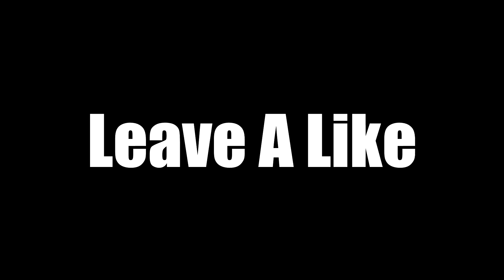Girl Voice Trolling A Thirsty Bad Bunny In Fortnite🤤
► Snpachat: horizonglitcher
Hey Everyone, Today I Went Girl Voice Trolling And Met "Bad Bunny" On Fortnite haha